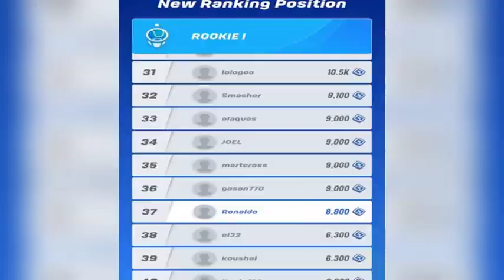BREAKING NEWS: Derrick White replaces Kawhi Leonard on Team USA - FIRST TAKE